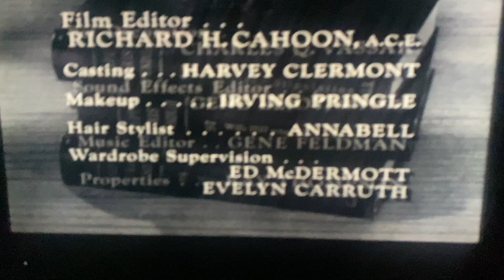CBS Television Network/CBS Television Distribution (x2, 1961/2007) #16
Taken from an Amazon Freevee print of Perry Mason. This came from the 28th episode of Season 4. Season 5 tomorrow.

Recorded on December 20, 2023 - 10:14 AM EST